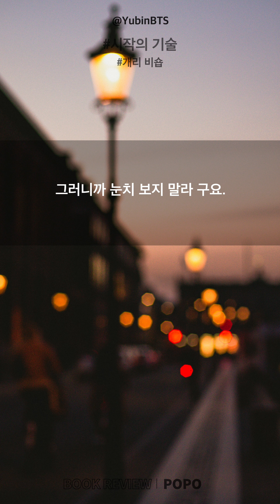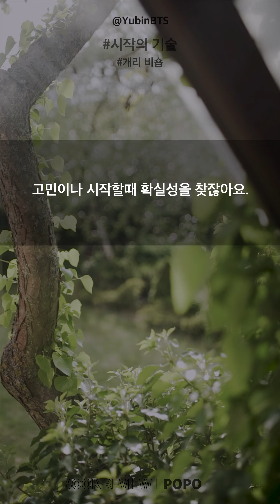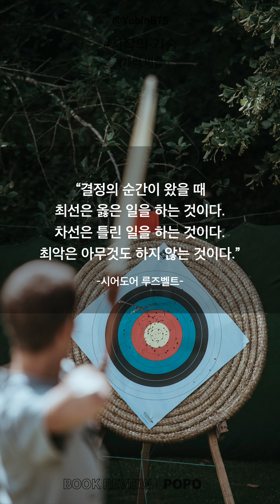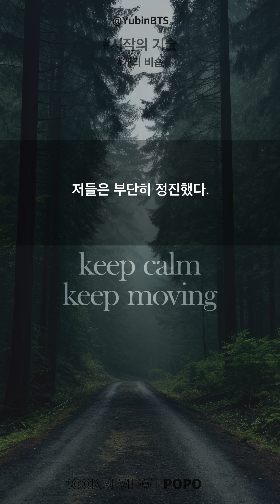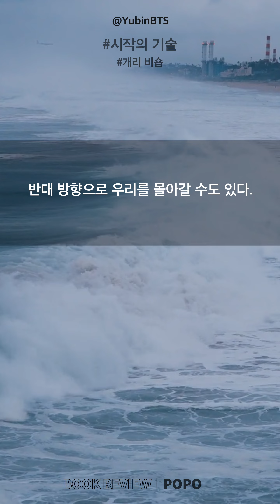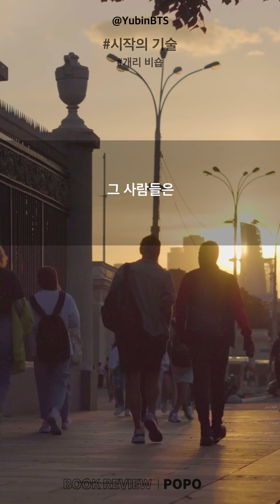[내가 책을 읽는 이유] 17. 편안하게 느끼는 것만 고수한다면, 늘 해오던 일만 한다면 사실상 당신은 과거에 사는 셈이다 - 그렇게 해서는 앞으로 나아갈 수 없다! / 동기부여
*나는 불확실성을 환영해 - 확실한것만 해서는 앞으로 나아갈 수 없으니까
*성공은 절대로 확실하지 않다 - 위험 부담 없이 성공이 오는 법은 없다!

제목 : 시작의 기술
저자 : 개리 비숍 저자
페이지 :  P296쪽
출판사 : 웅진지식하우스

"시작의 기술" 낭독 콘텐츠는
주)'웅진지식하우스' 출판사의 사전 허락을 받아 제작되었습니다.

리뷰가 가능하다고 출판사에게 허락을 받았습니다.
*책 리뷰 또한  저의 생각이나 느낌 위주로의 콘텐츠를 제작 하는 걸  허락해 주셨습니다.

*[플링] = 본계정에서 다 듣지 못하는 "무삭제 성인 꾸금 롤플" 듣는 곳
*[달보이스] = 본계정에서 다 듣지 못하는 "무삭제 성인 꾸금 롤플" 듣는 곳

욕설, 도배, 친목, 반말, 비아냥 말투, 신상 질문X, 타 비제이 언급X, 금지! 부탁드려요^^
깨끗하고 재미있는 방송같이 만들어가요^^ 감사합니다^^